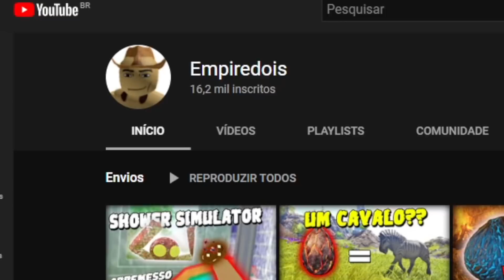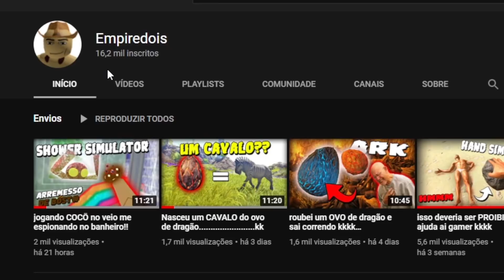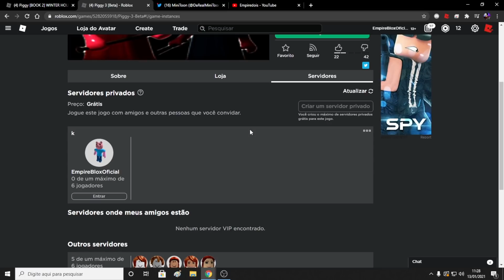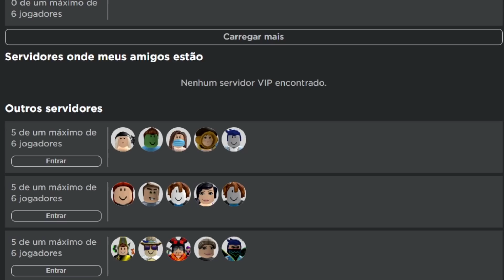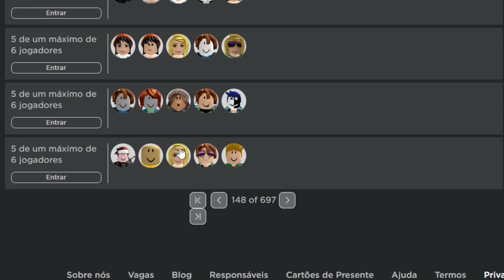NOVO PIGGY 3!! ISSO REALMENTE ME ASSUSTOU!!! (PIGGY FAKE)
USA MEU CÓDIGO : empireblox
MEU INSTAGRAM : @rodrigo_santosrb
●▬▬▬▬▬๑۩۩๑▬▬▬▬▬▬●